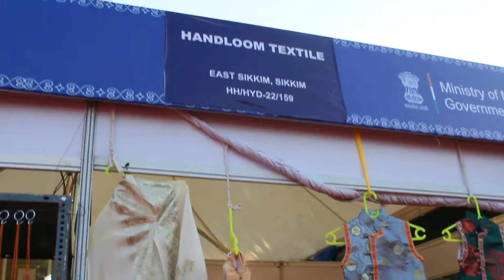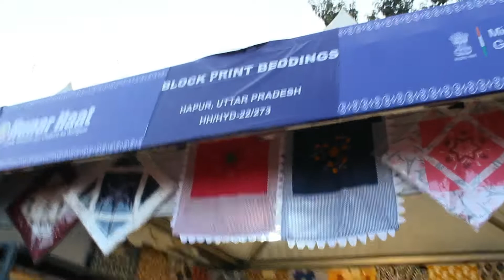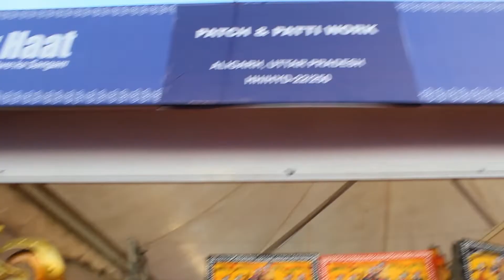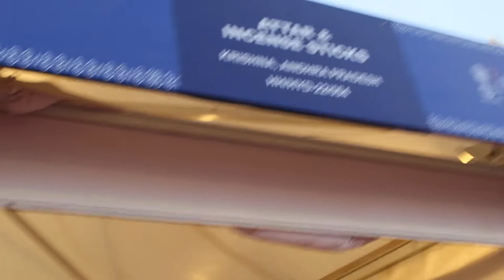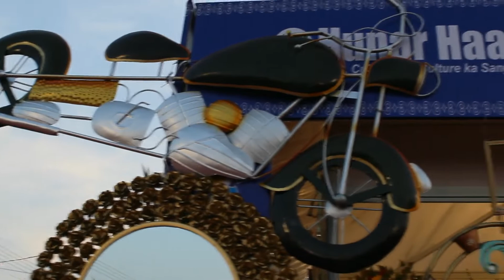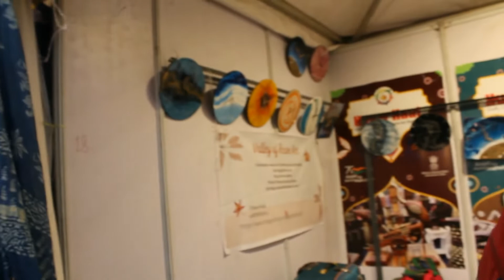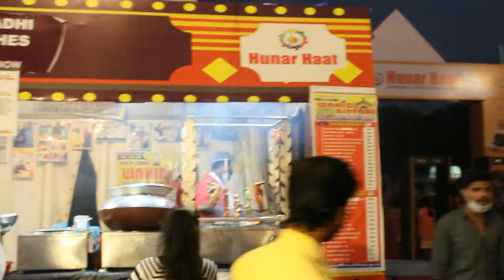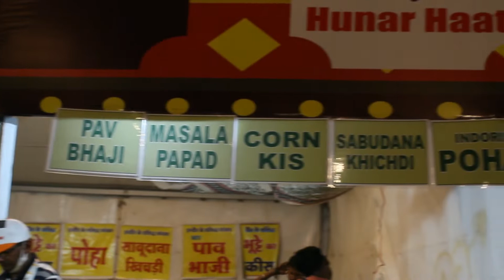37th Hunar Haat expo in Hyderabad 2022 NTR Stadium from 30 states and UTs.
More than 700 artisans and craftsmen from more than 30 states and UTs with rich traditional offerings are participating in the 37th ‘Hunar Haat’ being held at NTR Stadium, Indira Park.

The expo which is on till March 6 aims to provide opportunities for artisans and craftsmen to showcase and sell their products. Over the last seven years, the events have provided earning potential for around 8 lakh artisans and craftsemen, the organisers said.

The participating artisans and craftsmen in this edition of the expo in the city are from across the country including from Telangana, Assam, Andhra Pradesh, Bihar, Gujarat, Ladakh, Jammu-Kashmir, Punjab, Karnataka, Madhya Pradesh, and Uttar Pradesh.

These artisans and craftsmen have brought with them rare handmade indigenous products made of clay, wood, iron, brass, marble, glass, etc. Also, for the food lovers, the venue has stalls that sell traditional cuisine from different regions of the country.